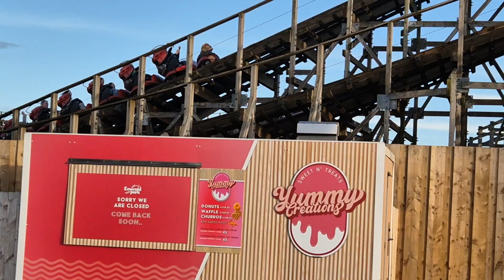Joseph and Dad’s Second Ride on The Cú Chulainn Rollercoaster – A Bumpy Sunset Experience off ride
Join Joseph and his dad as they tackle The Cú Chulainn rollercoaster for the second time, this time from the 5th row. Joseph wearing light blue hoodie.
The ride proved to be quite a challenge, with its rough and bumpy track taking a toll on both of them. They found it hard on their bodies, leaving Joseph with a sore neck and back, while his dad experienced significant discomfort.

Taking place just before closing at 5pm, this sunset ride provided stunning views, but both agreed that it would be their last ride on it.
Joseph has now bravely faced the coaster twice, while his dad has endured it three times in one day.